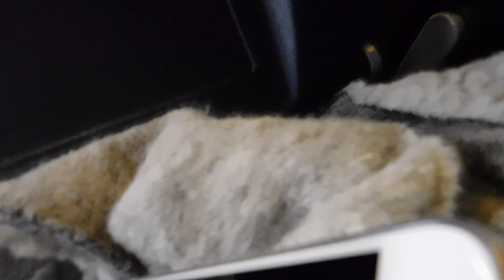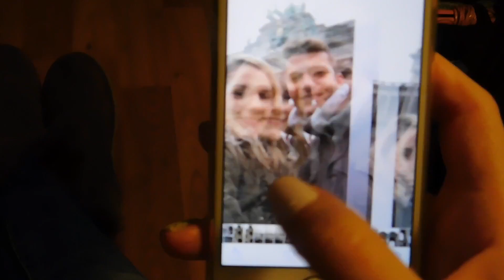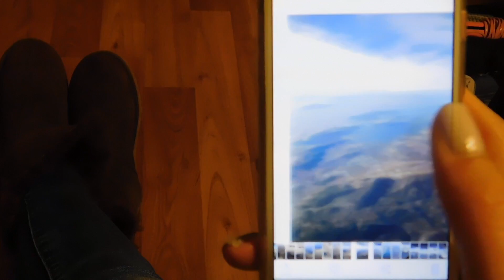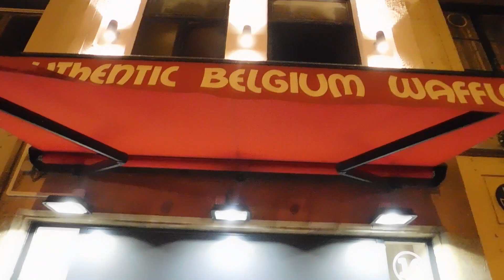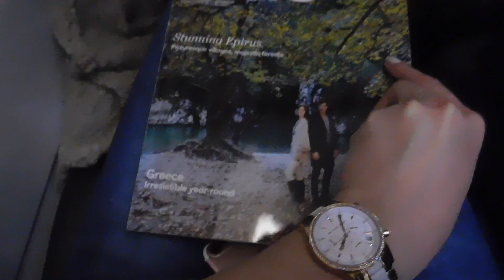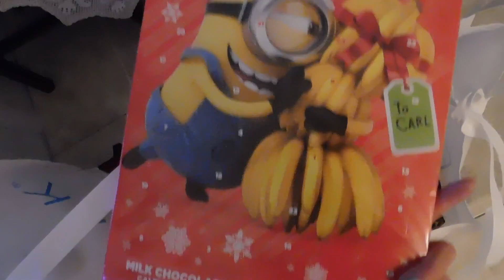Vlog: Με το αγόρι μου στις Βρυξέλλες!| Marinelli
Βρείτε εδώ τα προιόντα μου!!! Καλή εβδομάδα κορίτσια μου! Τι σας έχω; Βλογκάρα 28 λεπτών από τις διακοπές μου στις Βρυξέλλες!
Το haul από Primark σε επόμενο βίντεο! Ήμουν πολύ κουρασμένη... SORRY!
Φιλιά!

► Νέο βίντεο κάθε Δευτέρα!

♥ S N A P C H A T: chicmarinelli

Love you! ♥